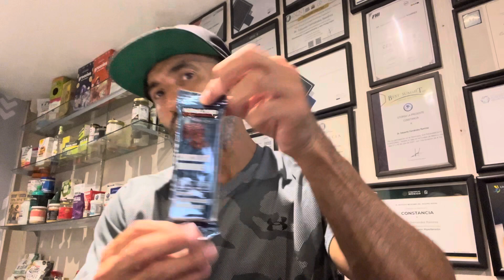Las barritas del costco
Consulta por la mañana del 7 de noviembre 2023